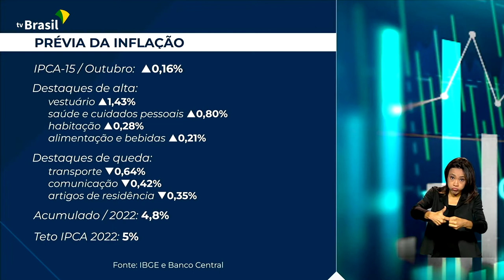Economia | IPCA-15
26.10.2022 - O comportamento dos preços registrou aumento de 0,16% na prévia da inflação de outubro. Quem comenta é o cientista político Ricardo Caldas.